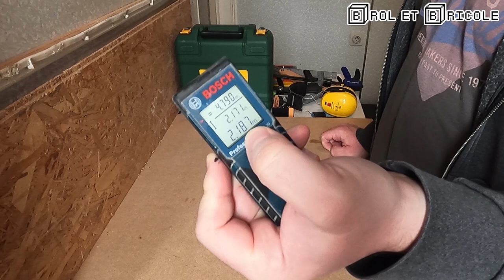20 idées de cadeaux pour un bricoleur (de 5€ à 350€)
Articles au meilleur prix 🛒🛒🛒✨✨✨ :
1) Casque anti-bruit 3M
2) Télémètre Bosch Pro GLM 30
3) Télémètre Teccpo (tout aussi bien)
4) Fausse équerre
5) Equerre Wolfcraft
6) Jauge de contour
7) Renvoi d'angle Dewalt
8) Visseuse Bosch Pro GLS 12V
9) Caisse à outils (400 pièces)
9b) Autre Caisse à outils si plus disponible
10) Caisse à outils plus petite (119 pièces)
11) Niveau laser automatique 1x 360°
12) Niveau laser automatique 3x 360°
13) Douille universelle
14) Marqueur Pica
15) Crayon Pica
16) Serre-joint une main (2pièces)
17) Scie à onglet Metabo KGS 216M
17b) Autre scie à onglet si pas disponible (déjà présenté sur la chaîne)
18) Scie sauteuse Bosch Pro GST 90E
19) Ponceuse excentrique Makita
20) Aspirateur de chantier Kärcher WD6P

Une partie de mon matos :

Outillage :
Outillage bois :
- Scie circulaire DEWALT
Précision :

Protections :
- Gants :
Autre :

Introduction : 00:00
Casque anti-bruit : 00:55
Télémètre pour mesurer : 01:49
Fausse équerre, équerre et jauge : 02:49
Renvoi d'angle : 05:15
Visseuse Bosch pro 12 volts : 06:49
Malle à 400 outils : 07:40
Niveau laser automatique : 09:17
Douille universelle : 11:44
Marqueur et crayon Pica : 12:28
Serre-joint une main : 14:20
Scie à onglet Metabo KGS216M : 15:12
Scie sauteuse Bosch Pro GST90E : 16:32
Ponceuse excentrique Makita BO5041J : 17:22
Aspirateur de chantier Kärcher WD6P : 18:09
Conclusion : 19:51